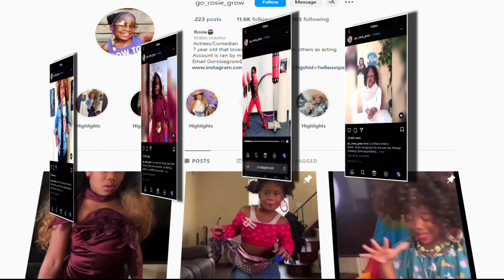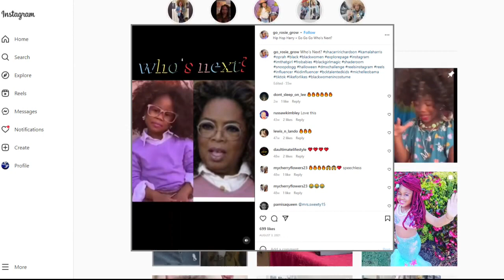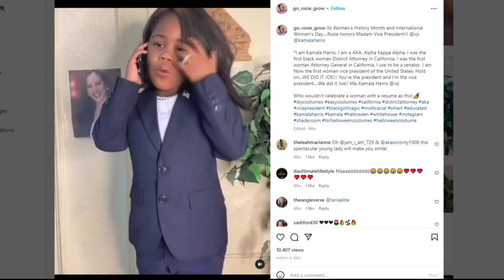Detroit girl impersonates Black icons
Rosie White, 7, dresses up as Black icons and makes educational videos. She does this all year long, but she is especially involved during Black History Month.